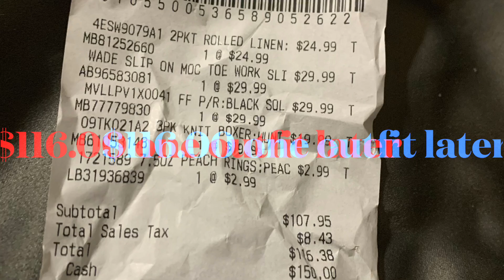BOY NAMES| SHOP WITH US | STEAK FRIED RICE